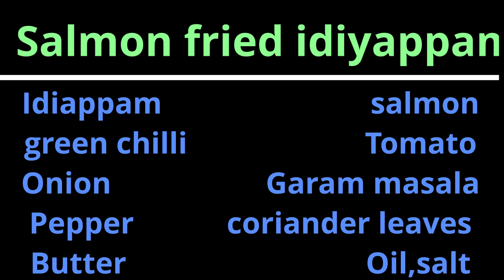Salmon fried idiyappam|salmon Kothu idiyappam|fish kothu idiyappam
Hai friends Welcome to Rabiya ismail cooking in this video We Will see the Salmon fried idiyappam   with rabiya ismail.

It is soft and smooth recipe
very testy dish

Ingredients:
1.Idiyappam
2.salmon
3.onion
4.tomato
5.green chili
6.butter
7.coriander leaves
8.spring onion
9.oil
10.salt
11.pepper
12.garam masala

I hope you likenOur recipes and will enjoy trying it.

HAPPY COOKING!